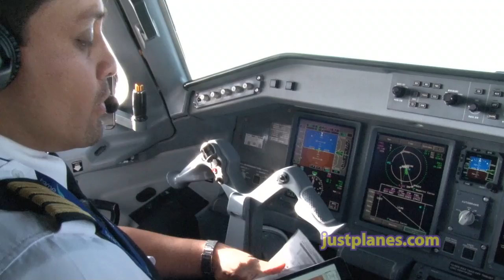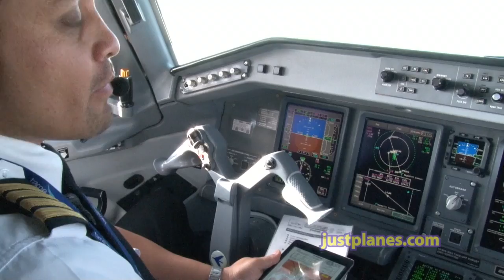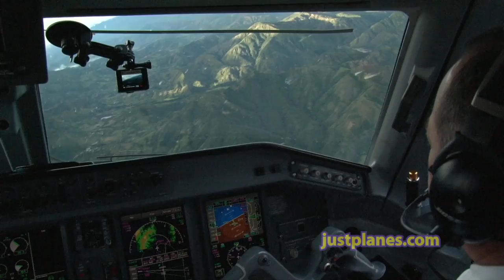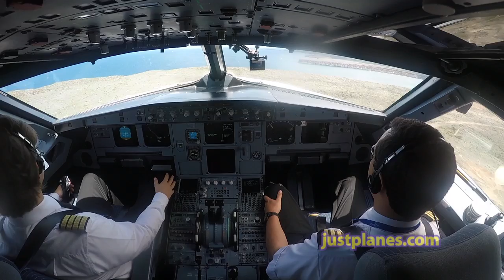In the Cockpit of TAME Ecuador